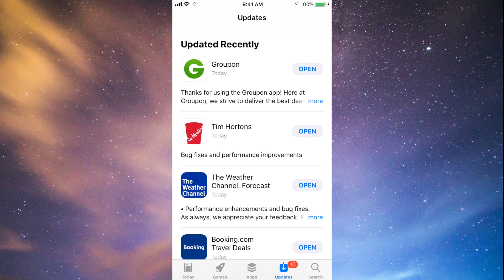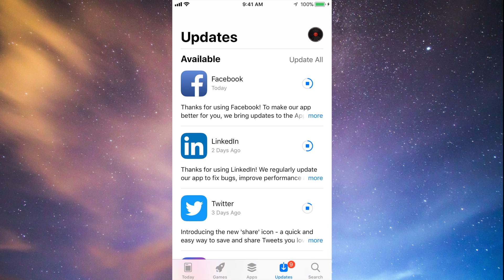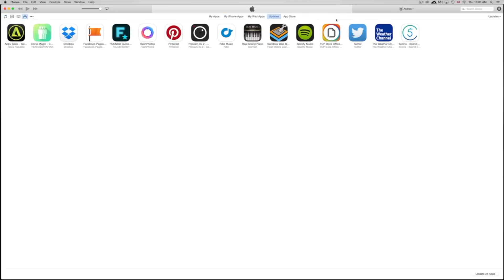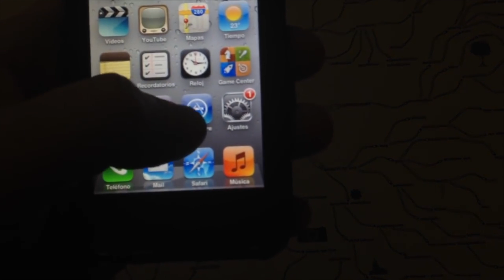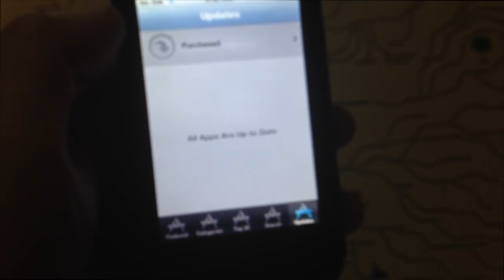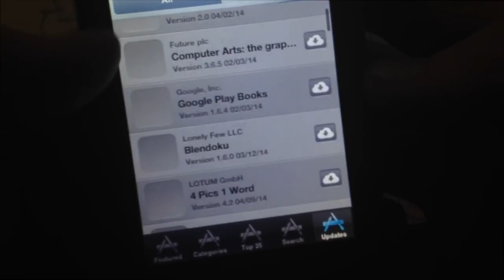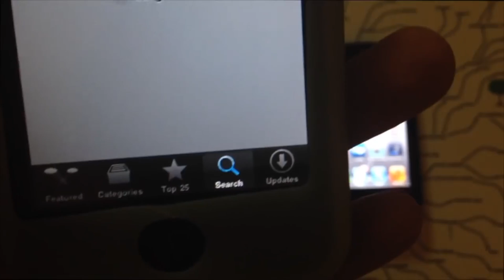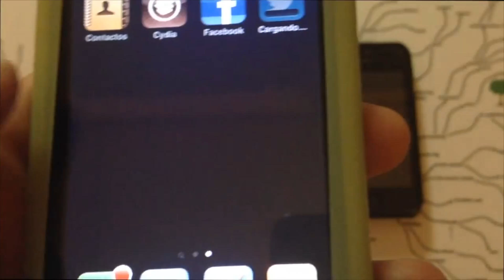How to Update Snapchat App - iPhone iPad iPod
How to Update Snapchat iOS app on your iPhone iPad iPod Touch